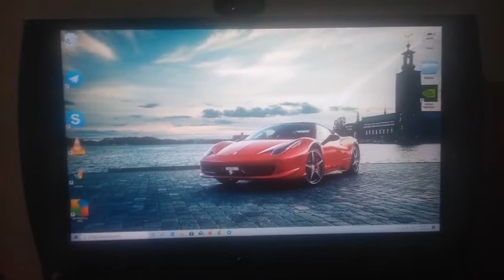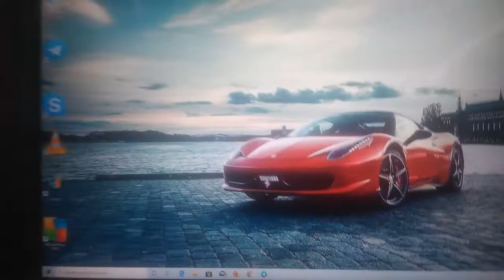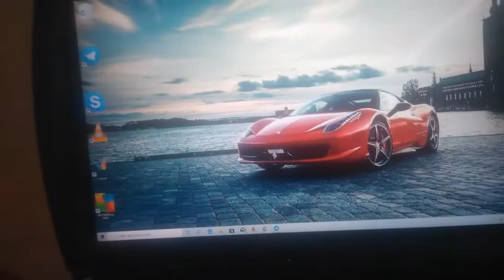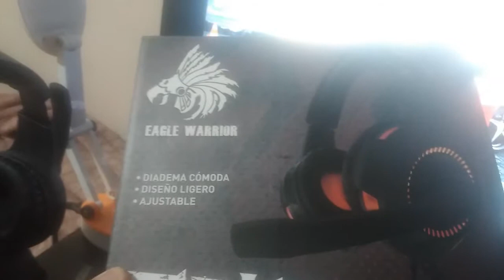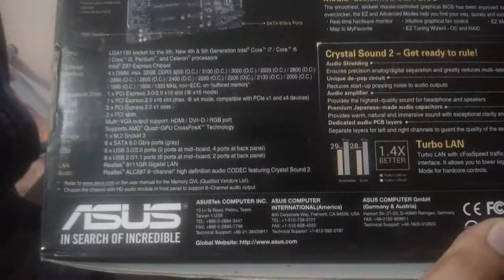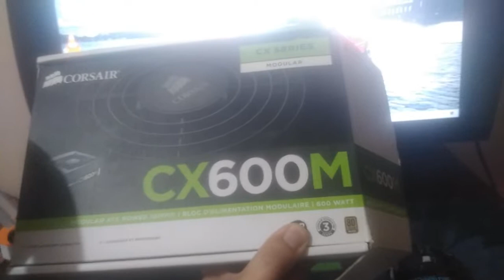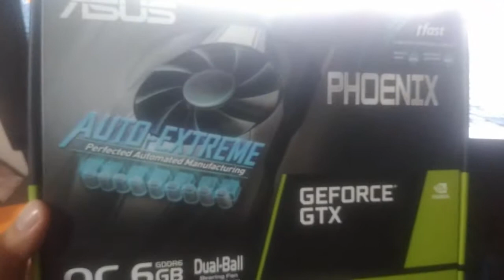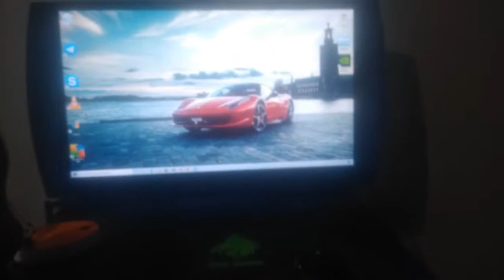Mi PC Gamer a día de hoy.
Hola, qué tal amigos de YouTube, aquí les traigo un pequeño vídeo de cómo está mi PC gamer a día de hoy, a continuación les dejaré las características de mi equipo:

Placa Base: Asus Z97-K/CSM
CPU: Intel Core i7 4770 con frecuencia base de 3.4 Ghz y turbo boost a 3.9 Ghz.
Disipador CPU: Cooler Master Hyper D92.
Memoria RAM: 16 GB Corsair Vengance DDR3 1600 Mhz.
Almacenamiento 1: Sandisk Plus SSD 120 GB.
Almacenamiento 2: Seagate Barracuda 4 TB 7200 RPM.
Almacenamiento 3: Seagate Baracuda 500 GB 7200 RPM.
Almacenamiento 4: Western Digital Blue 300 GB 7200 RPM.
Gráficos: Asus Phoenix OC Nvidia GTX 1660 Ti 6 GB GDDR6.
Gabinete: Aerocool Strike X One Army Edition.
Fuente de Poder: Corsair CX600M 80 Bronze Plus.